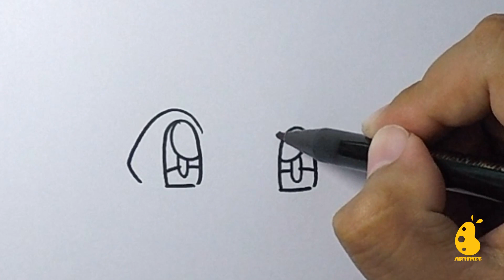How to Draw Eyes